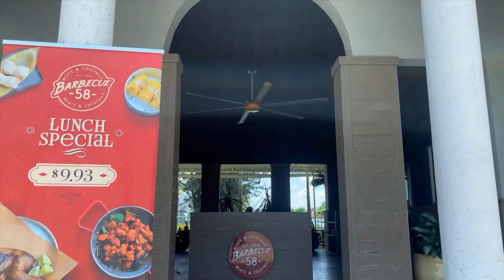EEUU en manos de Nevada - Aló Buenas Noches EVTV 11/04/20 Seg 3